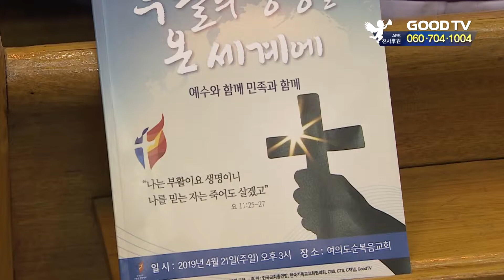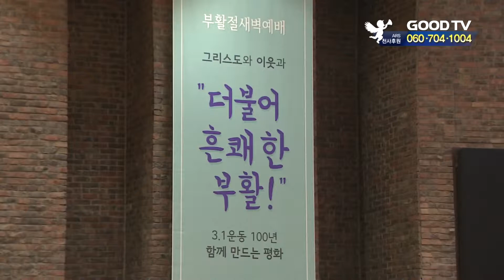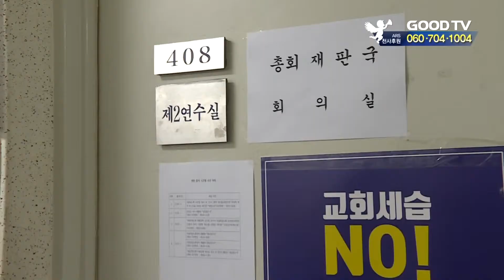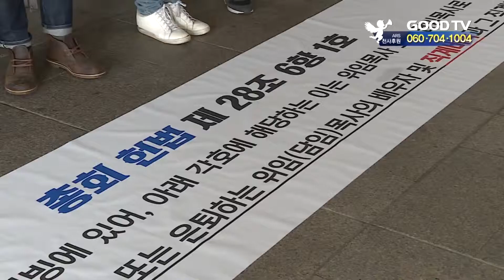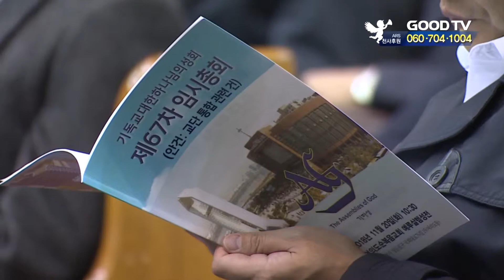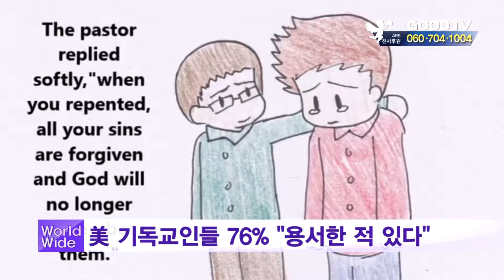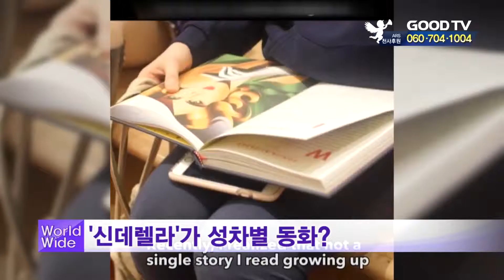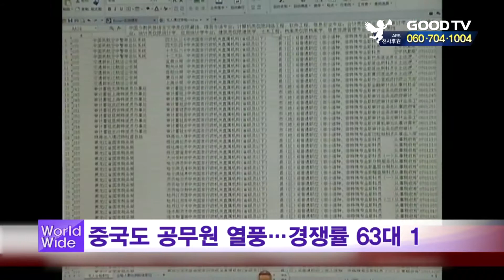GOODTV 데일리뉴스 20190422 [전체영상]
1. 한국교회가 한 자리에 모여 부활의 기쁨을 나눴습니다. 올해 3.1운동 100년의 의미가 더해져 특별했던 연합예배 현장에 다녀왔습니다.

2. 대한예수교장로회 통합총회 재판국이 명성교회 세습 재심 심리에 들어갔습니다. 가을 총회를 5개월 앞둔 가운데 재심재판이 마무리될 수 있을지 주목됩니다.

3. 내달 정기총회를 앞두고 있는 기하성과 성결교단의 주요 일정을 살펴봤습니다.

● 월 ~ 목요일 21:30                                ● 금요일 21:30
● 화 ~ 금요일 06:00                                ● 토요일 06:00
● 화 ~ 금요일 14:00                                ● 토요일 14:00

* 시청방법

- 위성TV: KT 스카이라이프 193번